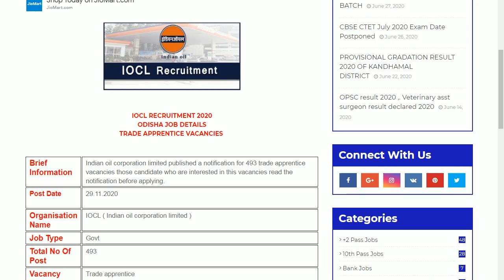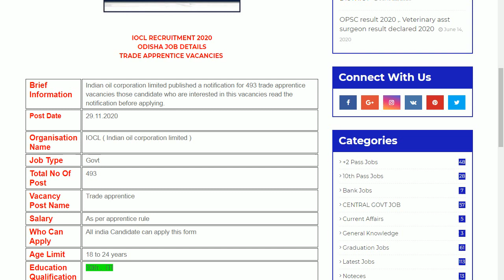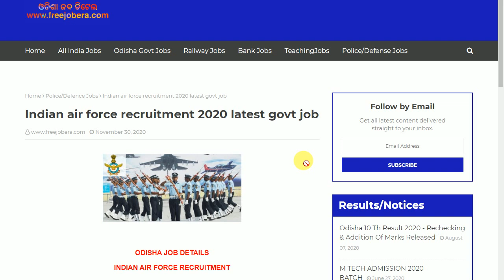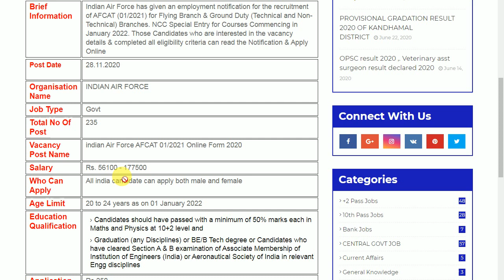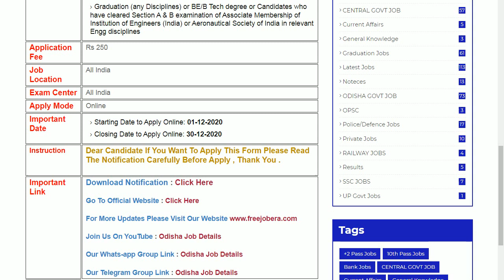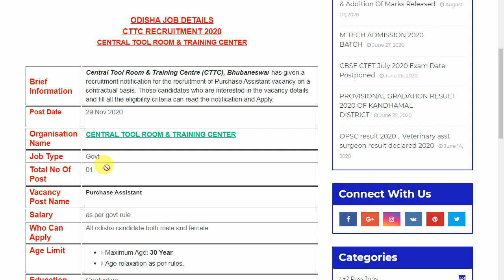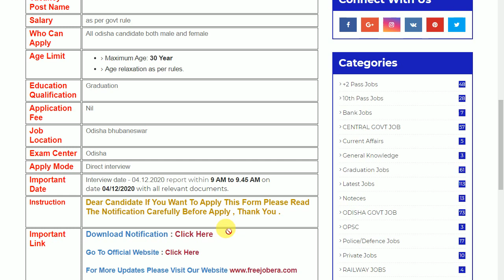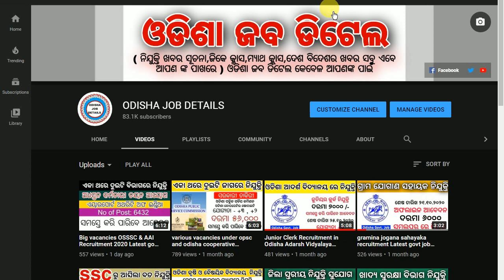Big vacancy INDIAN OIL l AIR FORCE l CTTC BHUBANESWAR recruitment Latest govt job odisha job details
Big vacancy indian oil air force cttc bbsr recruitment Latest govt job odisha job details

odishajobreporter,
fmmanoj,
odisha job reporter,
odisha job,
odisha job info,
ics tips,
odia space,
fm manoj,
laxmidhar sir,
govt jobs,